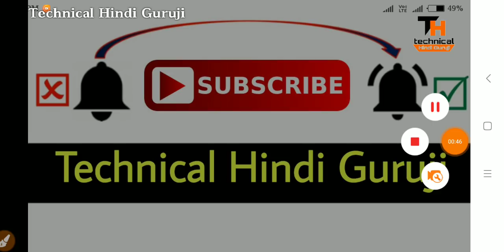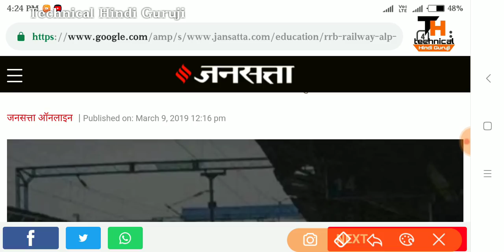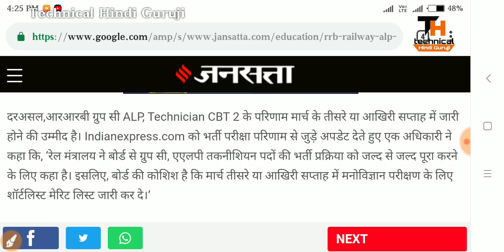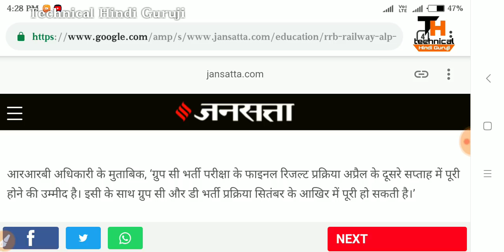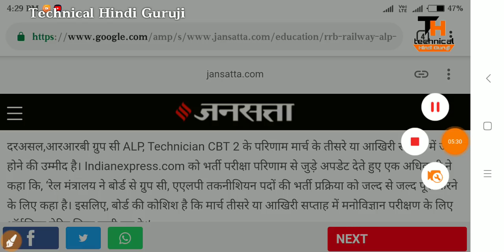RRB ALP CBT-2 RESULT DATE | RAILWAY ALP CBT-2 RESULT कब आयेगा |Psycho Test कब होगा